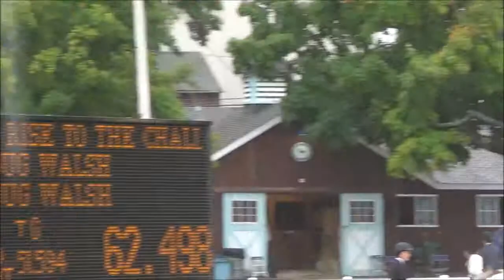Rise To The Challenge at Devon Fall Classic 2014 High Adult Jumpers Saturday